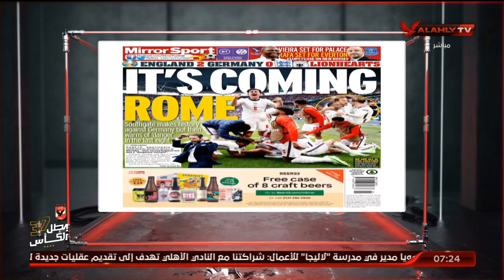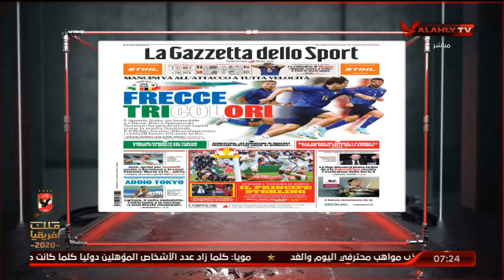الفقرة الكاملة | د.وليد الحديدي ـ الناقد بمجلة الأهرام الرياضي | السادسة